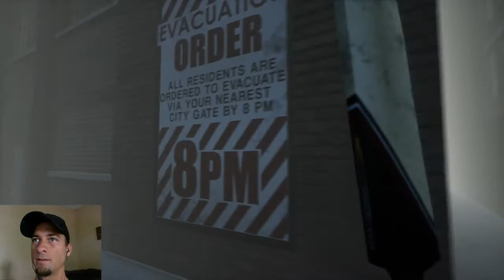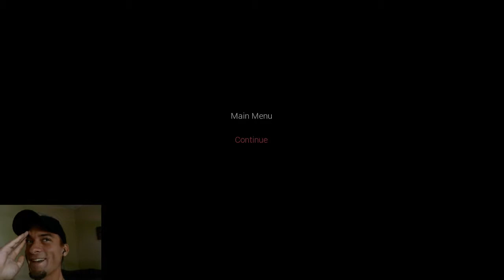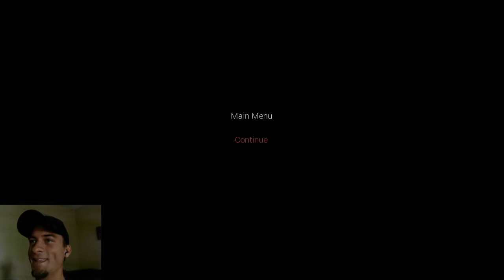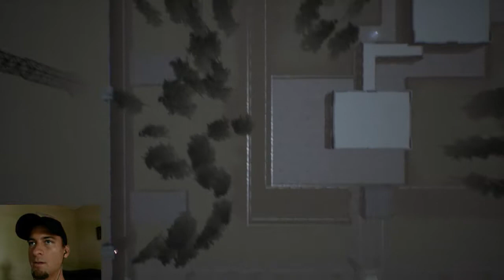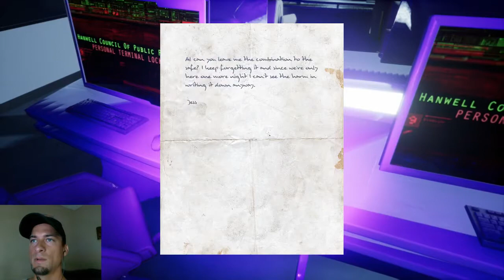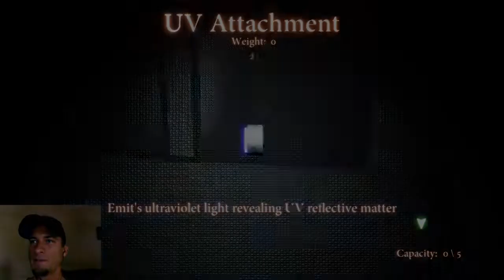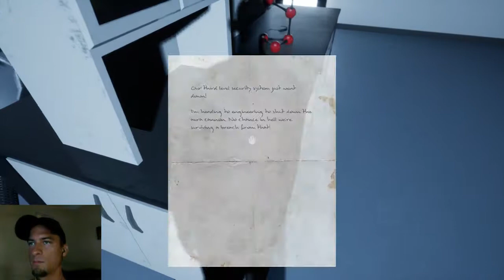WELCOME TO HANWELL - Pt. 4 - indie horror game playthrough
Part 4/5 of a playthrough I did of a spooky game called Welcome to Hanwell (WTH). Played on a PS4 Pro.